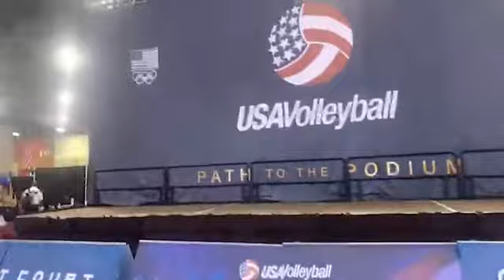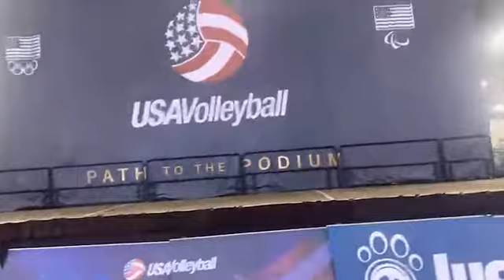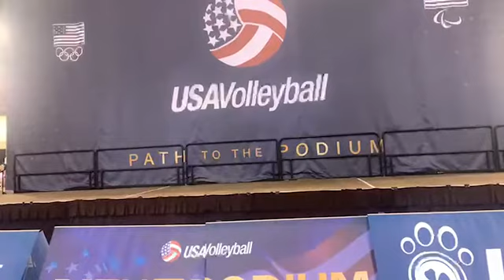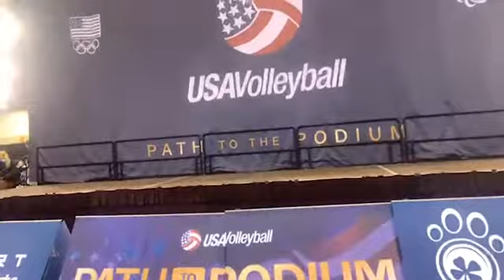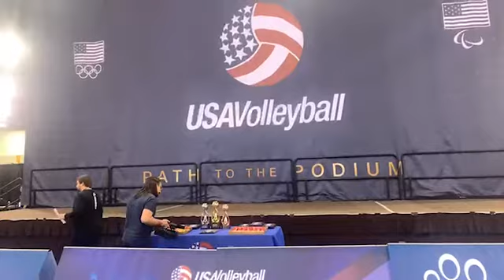Roots 18 UA Green 3rd Place Awards Ceremony at Nationals (USA Division)